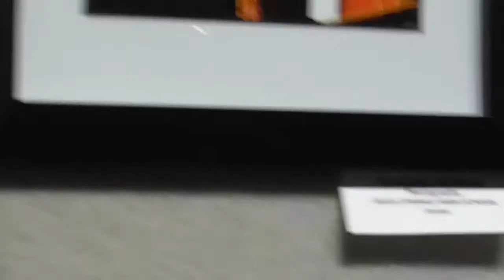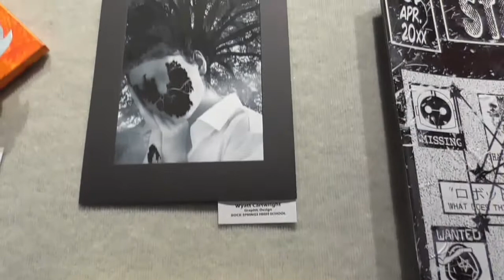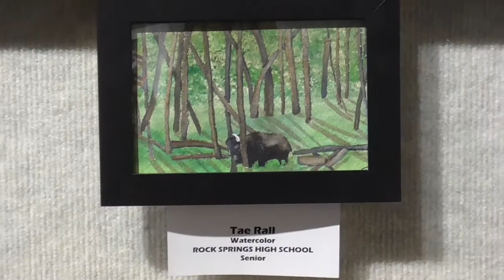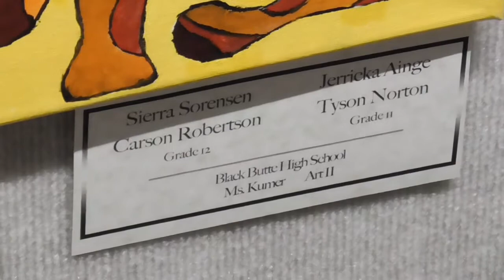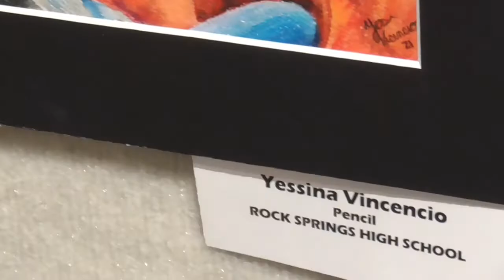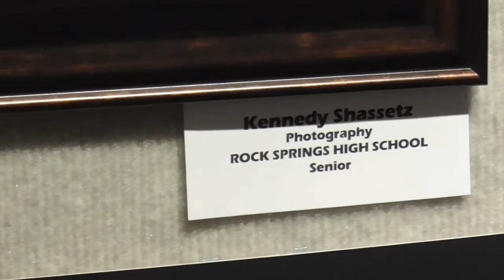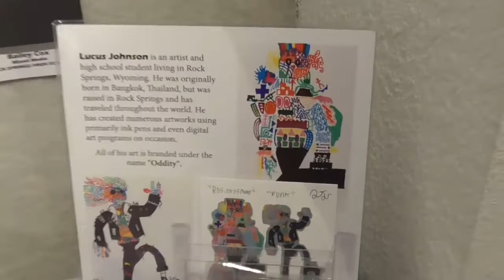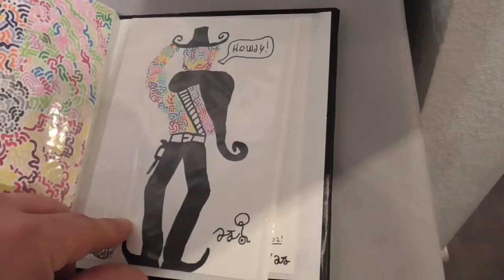Youth art exhibit at CFAC featuring high school students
The Community Fine Arts Center hosted a reception on April 28 for art students from Black Butte High School and Rock Springs High School whose works were selected for public display. This video offers a virtual tour of the exhibit that concluded the annual youth art displays. It continues through May 12 at 400 C St. in Rock Springs.